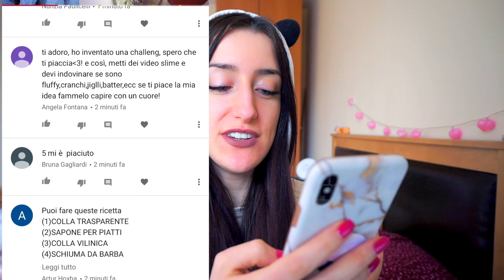INDOVINA LO SLIME DAGLI INGREDIENTI!! CHALLENGE ANITA STORIES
ENTRA A FAR PARTE DELLA STORIESFAM✌️ ISCRIVENDOTI E ATTIVANDO LE NOTIFICHE!🔔